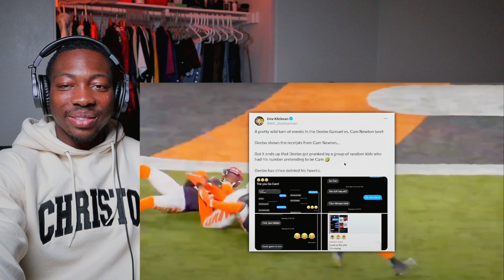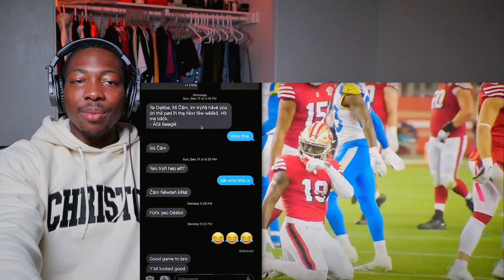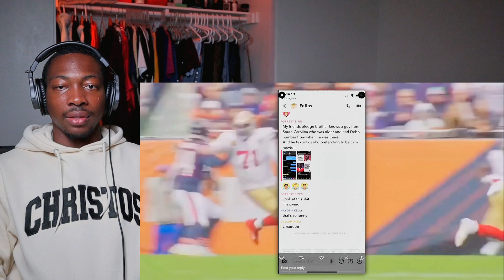Cam Newton Is Talking Crazy Again...